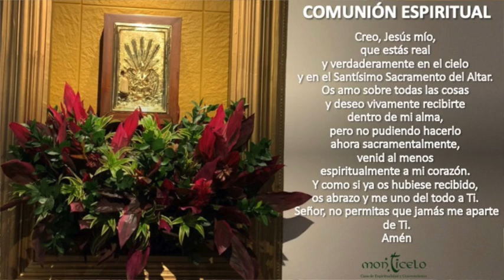EUCARISTÍA 7:30 PM - JUEVES 3 DE JUNIO - POR LOS 4 AÑOS DE RESURRECCIÓN DE GUSTAVO PRADA CARRERO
ORAMOS POR LOS 4 AÑOS DE RESURRECCIÓN DE GUSTAVO PRADA CARRERO.  INT. ESPERANZA DE PRADA Y FAMILIA